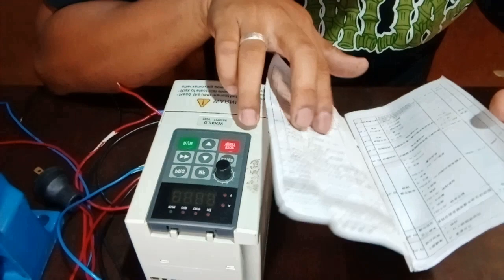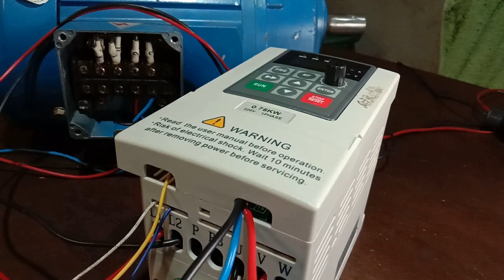How to wire and program a chinese Variable Frequency Drive || Model JLS-E-2S-0.7G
Sa video na ito ay ipapakita ko kung paano mag-wire ng external switch at potentiometer gayundin kung paano baguhin ang default parameter setting ng isang vfd. Ang manual na kasama sa package ay nakasulat sa chinese  at wala ako makitang english version online. Sana po ay makatulong sainyo.

In this video i'm going to show how to wire external switch and potentiometer as well as how to change the default parameter setting of a vfd. The manual included in the package is written in chinese and i can't find english version online. I hope this can help you.